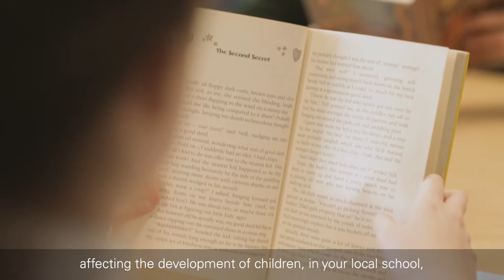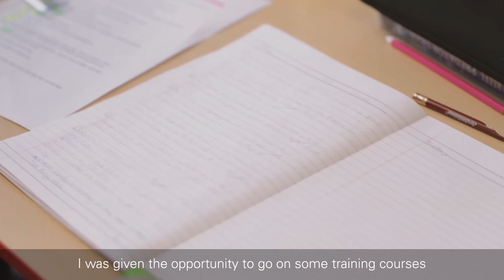Serving as a school governor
Being a school governor is both a rewarding and challenging role.  This video outlines the creative opportunities and responsibilities of transferor governors in the promotion of a positive Christian ethos in their school.  The transferor churches - the Church of Ireland, Presbyterian Church in Ireland, and Methodist Church in Ireland - transferred many of their schools to state control in the mid-20th century, as an investment in the future of the new Northern Ireland state.

To find out more about the Church of Ireland's role in education, and how to serve as a governor,